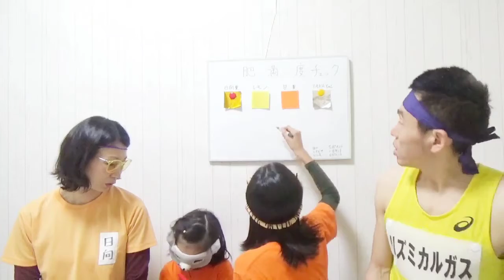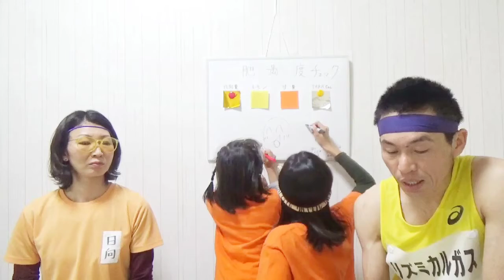💜【親子で健康度チェック】No.５ 「肥満度チェック」 ⭐️参考文献 : 歩き方とストレッチ（アンチエイジングウォーキング）著 古藤高良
【参考文献】歩き方とストレッチ
～アンチエイジングウォーキング～
著 古藤高良（土屋書店）

💜親子で介護予防
【🍀無理せず 楽しく 活性化＼(^-^)／🍀】

💜親子で健康度チェック ⑤
「肥満度チェック」

❤️親子で音楽🎵
💜親子で介護予防🍀
🌏️親子でむしとり
【番外編】
🍋柑橘系の巻🍊